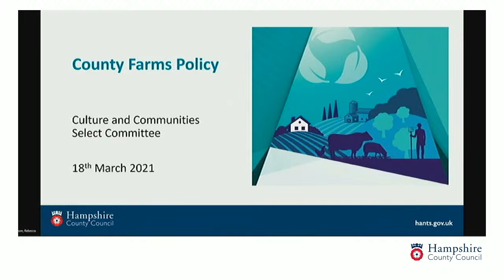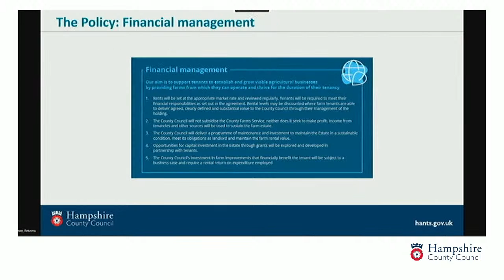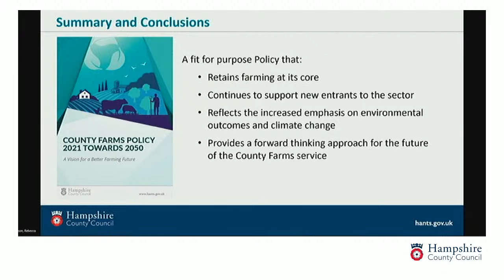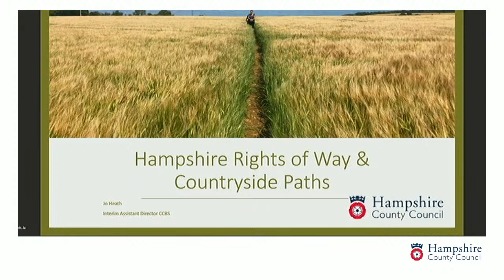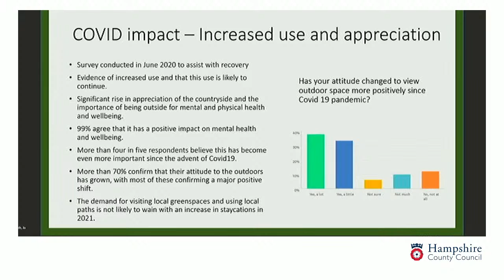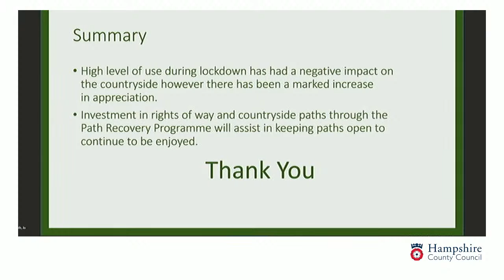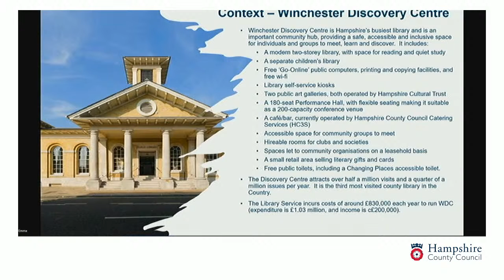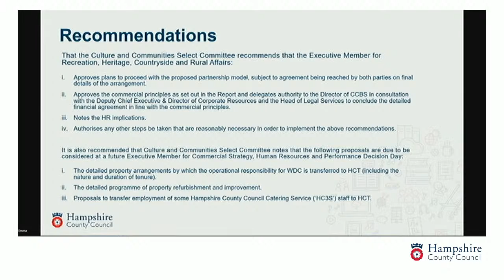Culture and Communities Select Committee